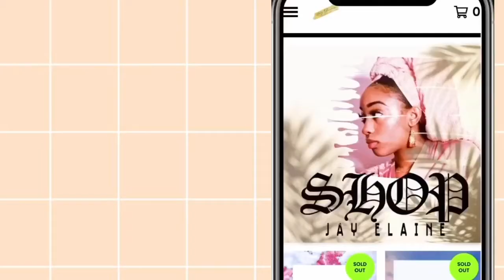I Tried Sneaking Out 🥴